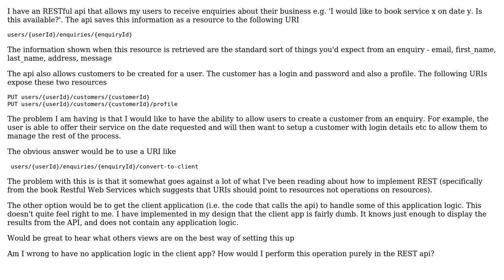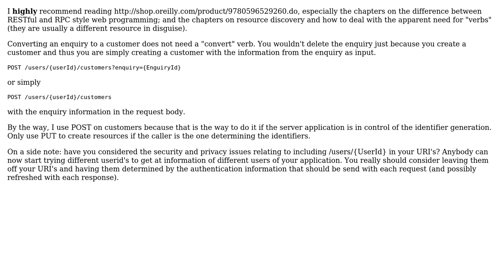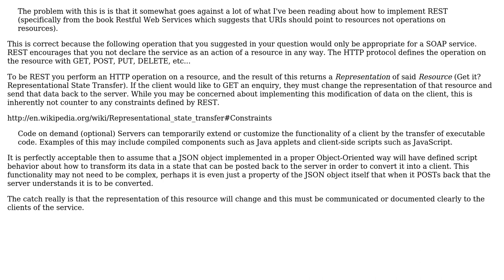Software Engineering: RESTful applications logic and cross resource operations (3 Solutions!!)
Software Engineering: RESTful applications logic and cross resource operations

With thanks & praise to God, and with thanks to the many people who have made this project possible! | Content (except music & images) licensed under CC BY-SA | Music | Images & others | With thanks to user Marjan Venema user maple_shaft user Luc Franken user GWed and the Stack Exchange Network Trademarks are property of their respective owners. You are responsible for your own actions.